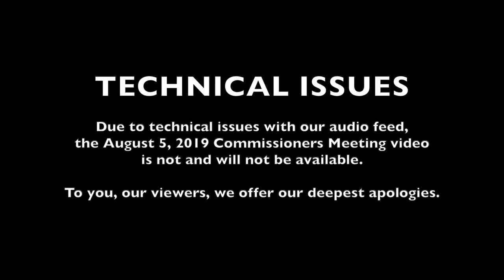Notice: August 5 2019 Meeting Video Technical Issues